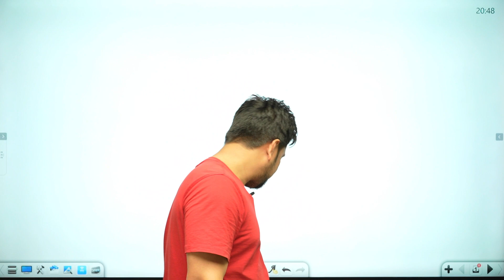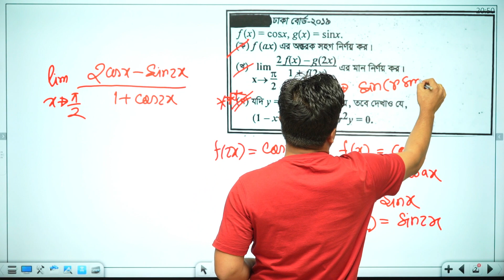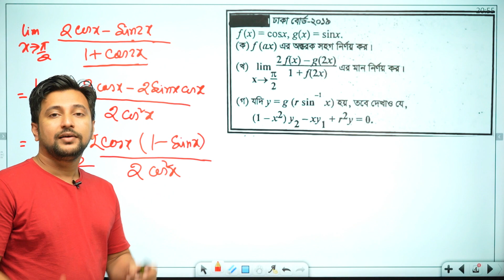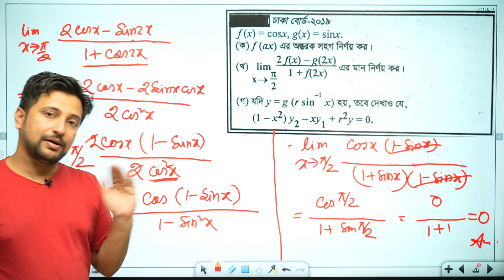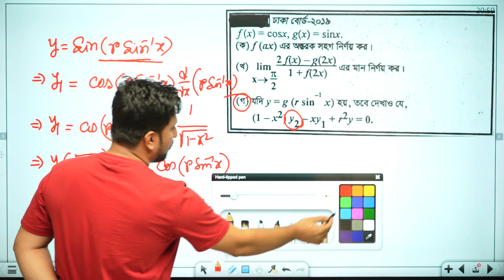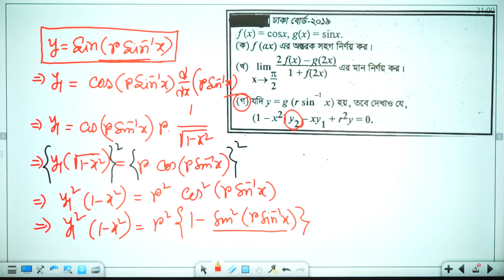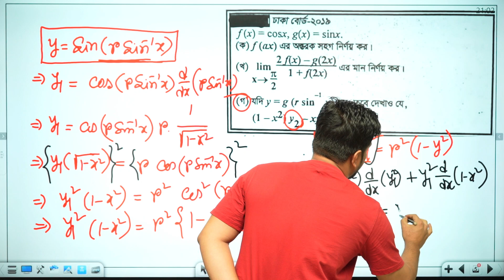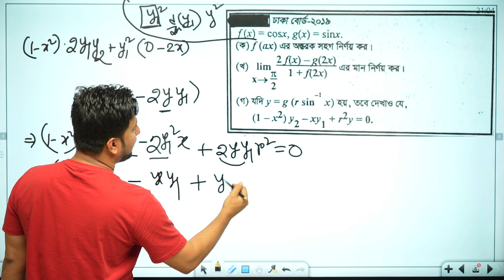HSC Differentiation CQ 01| অন্তরীকরণ সৃজনশীল-১ | Sajan Sir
অন্তরীকরণের সৃজনশীল যাদের ভয়ের কারন তাদের সহজ সমাধান। এই সিরিজে শুধুমাত্র সৃজনশীল সমাধান না বরং থাকবে এনালাইসিস ও সাজেশন। এক সৃজনশীল দিয়ে সমাধান করতে পারবে ১০০ সৃজনশীল।

00:00 - 01:03 Intro
01:03 - 4:10 Analysis
4:10 -14:50  Dhaka 19 CQ Solve

                             About Me
Sajan Chakraborty, B.Sc (Engineering),M.Sc ,SUST
A freelance Math Tutor
Founder: Exclusive Math Program

 আমি ফেইসবুক গ্রুপের মাধ্যমে সাপ্তাহিক ফ্রি পরীক্ষা ও কুইজ নিচ্ছি। আগ্রহীরা জয়েন করতে পারেন।
This is Sajan Sir, Yep, it is a math channel. The videos are intended to supplements from what a (hopefully good) teacher is providing in the classroom. The goal is for explanations to be driven by animations and for difficult problems to be made simple with changes in perspective

I am teaching Mathematics ranging from High School Algebra to advanced subjects such as Linear Algebra, Calculus and beyond. My videos are distinguished by the depth of the presentation that emphasizing the intuitive aspects of Mathematics.As a Math lover I am trying to spread the Magic of Mathematics.
 I have created custom content for-
JSC Level
SSC Level
HSC Level
Engineering & Varsity Admission
BCS Preparation
I think learning is awesome, and love being able to share what I've learned with others!
আমি ২০১১ সাল থেকে সিলেট শহরে বিভিন্ন শিক্ষা মাধ্যমের সাথে গণিত পাঠদানের সাথে জড়িত আছি।বর্তমানে,উদ্যম-২, লামাবাজার ,সিলেট এ ব্যক্তিগতভাবে গণিত পাঠদান করছি